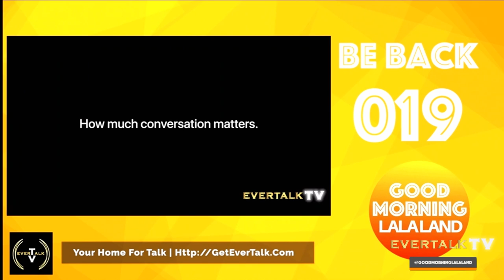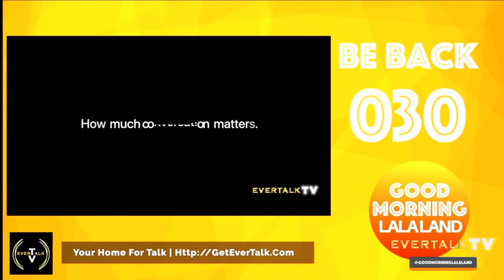GMLA Live July 10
gmla